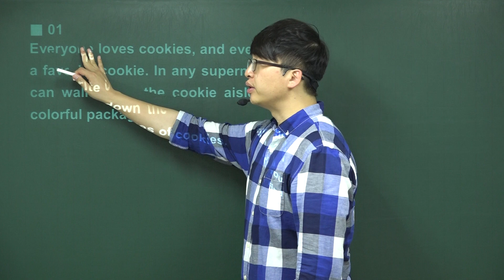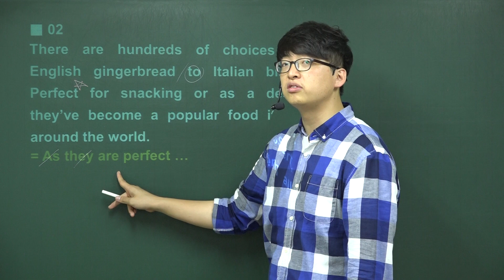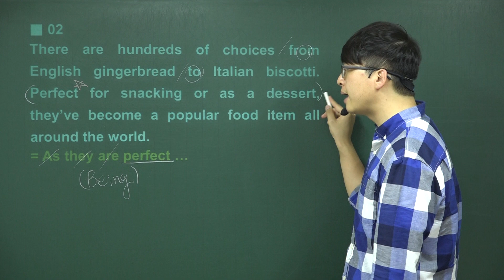영어1 비상 홍민표3과-1 (고등영어내신)